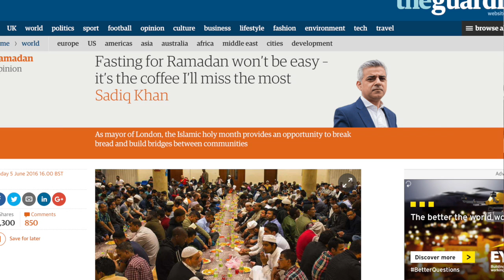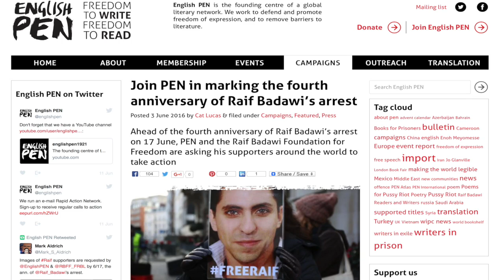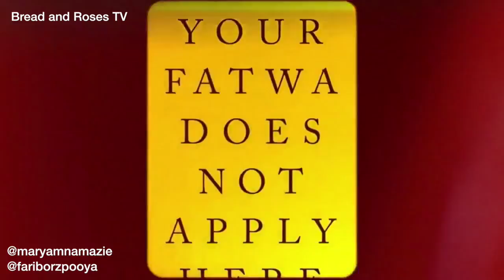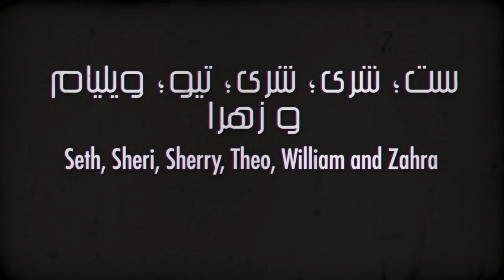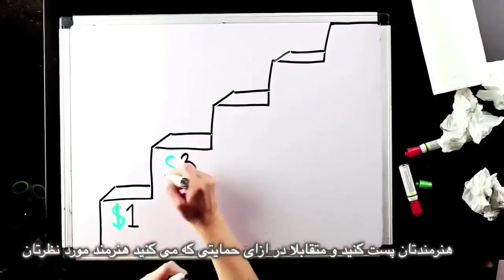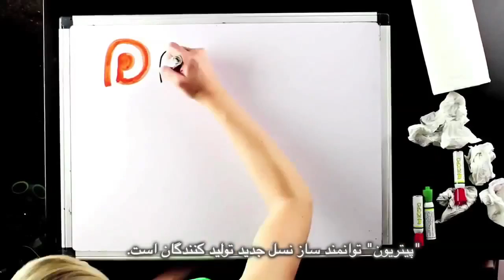Love trumps religion, Bread and Roses TV with Maryam Namazie and Fariborz Pooya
Love trumps religion
Interview with Singer/Songwriter Shelley Segal
Also:
Ramadan and Fast-Defying
The trouser of footballer Sosha Makani
Homa Hodfar, Nazanin Radcliffe and others dual nationals
4th anniversary of Raif Badawi's imprisonment
Insane fatwa by ISIS on Ramadan
Wearing red in areas liberated from ISIS
Translation: Mohammad Basham
Subtitles: Bahram M
Editor: Fariborz Pooya
Producer: Maryam Namazie